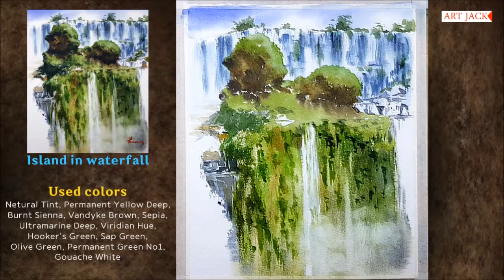Watercolor subtitles lecture | Until your hand remembers! | Iguazu Falls [ART JACK]